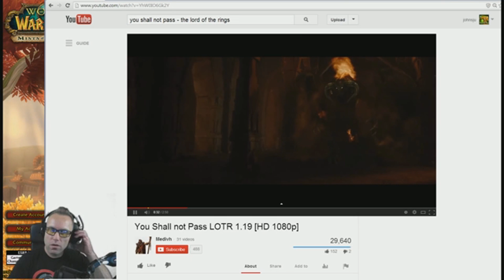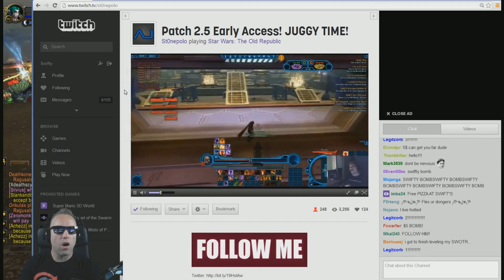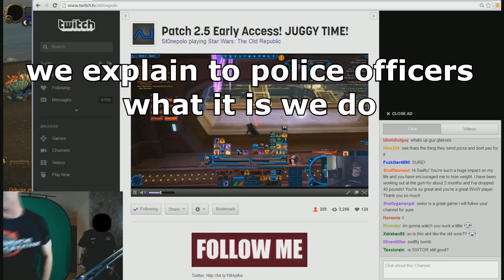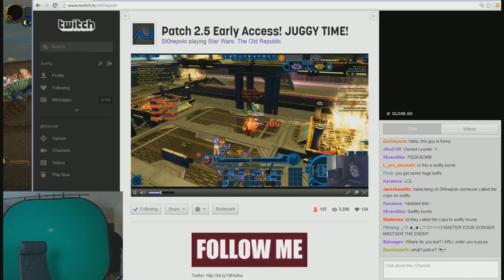Swifty Livestream Trolls and Police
Video of what happened Tuesday December 3, with internet trolls and the police while livestreaming.